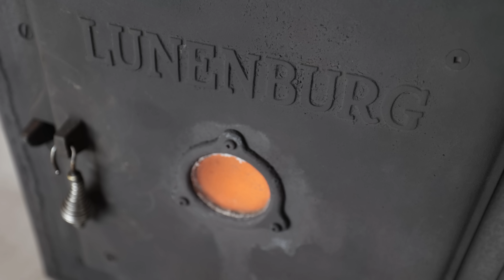THE WOOD STOVE MAKER. HIS CABIN AND TENT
This is a tiny cabin community in Labrador. I'm spending 2 nights here hanging out with men of the woods. Jerry owns the cabin I'm staying in. He's been my mother's partner since my father died. He's very skillful in the woods and has more experience than I can ever gain. I love to learn from him and others here. He's also a master stove maker and you will see his stoves in this video. One stove weighs nearly 1000 pounds.

I grew up in Labrador and my love of nature comes from this beautiful land.